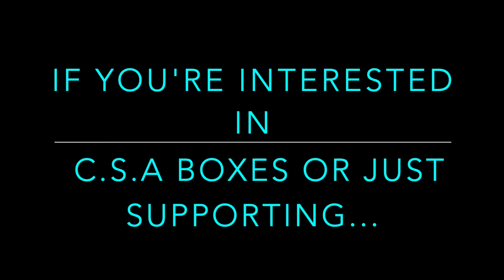Welcome!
The start of something beautiful.
Hello friends, We are excited for the next phase in the journey for Goat & Seed Family Farm. If you’re just now joining, we will share what G&S is all about, as well as where we are heading. Goat & Seed is a family owned and operator 38 acre farm stead. We will be using a full circle principal farm practice system, that incorporates all the working parts of a active farm working together cohesively as one unit. The ducks are as important as the chickens. The owls are needed, just as the eagle are needed. The coyotes and the field mouse, all play important roles all involved in an intricately woven web of unity. This is what a well oiled machine looks like. Nature is that machine, and it drives G&S towards a horizon we want to share with the world.

Our Product:
What are we making: Goat & Seed will have meats, cheeses, sauces and soaps.

There are
Crops: From hydroponic micro-greens to corn, radish, squash, pumpkins, tomatoes, potatoes, carrots, peas, beans broccoli , cauliflower, greens, cabbage, herbs and flowers.
Chickens: We will have free range organic layer birds and meat birds. Producing over 9,000 cases of fresh organic free range eggs a year, as well as up to 20,000 meat birds a year.
Goats: Our goats are here to live the happy life. We will use the goats for milk, soaps and cheeses.
Other Animals: cow, duck and pig will be on hand and all animals may be involved in a petting zoo from time to time.
Wedding Venue: nestled between 2 mountains, with the Samish River running right through our property, G&S is set to become a prime location for beautiful weddings. We will offer a full catering service and all the fixings from barber and hair stylists, to music and photography. We of course will let you do more then just get married. The space can be rented for parties and events. Not to mention smoked meats!
Tiny Home Bed & Breakfast: This is a type of concept that doesn’t really exist in Washington state, as far as we know. Our tiny homes will consist of eco-friendly off the grid cabin homes built for weekend get-aways and romantic stays. Each unit will be equipped with all the necessary needs for a functional environment. For power, you will have the choice of renting a quiet generator or bringing one of your own. Everything is is solar driven. Did I mention that some of the homes will be eco friendly domes?!

Sustainability School: Educating the younger generation on the importance of healthy living is a must. Ron Finley put it simple:” teach a kid to grow kale, that kid will eat kale.” Our school will focus on recycling, composting and reducing your environmental foot print and supporting the agriculture industry while maintaining a very healthy and balance lifestyle.